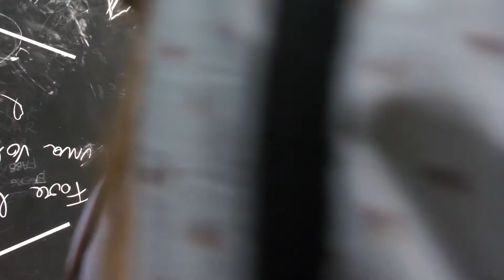Expo, il padiglione che respira